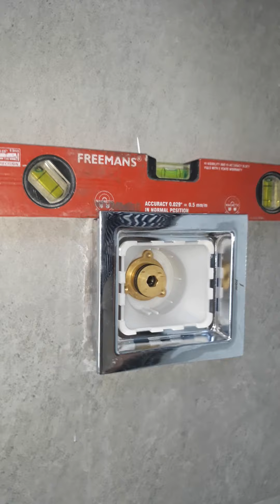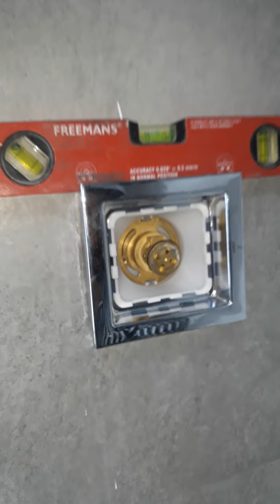Jaquar Body jets upper part ( concealed type) installation video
Jaquar Body jets  exposed part ( concealed type)  installation video